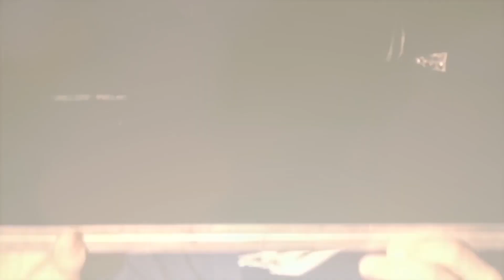ชอทเด็ด กีฬาแชมป์ : อาหาร สุด สวรรค์ ของ นักรบ 2 ล้อ (17 มี.ค. 60)